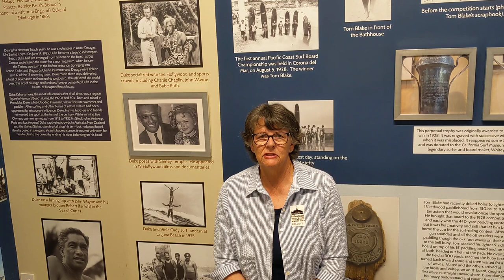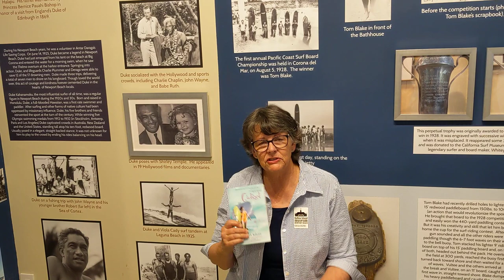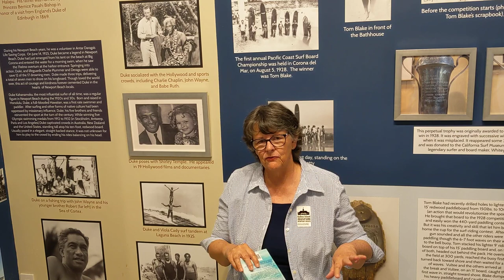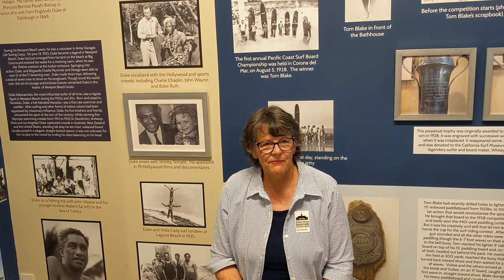10 Minute History Talks "Episode 10" Surfing Influencers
10 Minute History Talks from the Balboa Island Museum
"Episode 10"  Surfing Influencers
Celeste highlights the influence of surfers Duke Kahanamoku and Kathy Kohner (Gidget) on California Surf Culture.